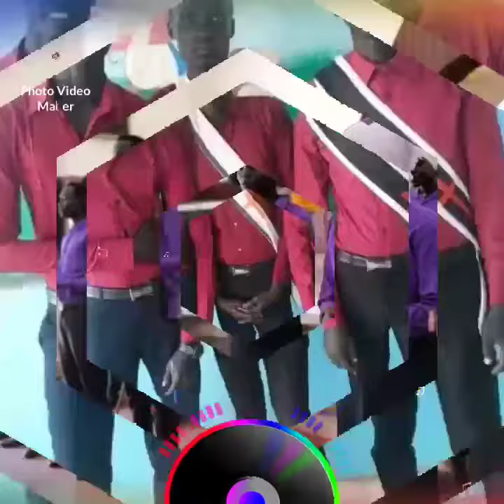Khartoum north bahri church